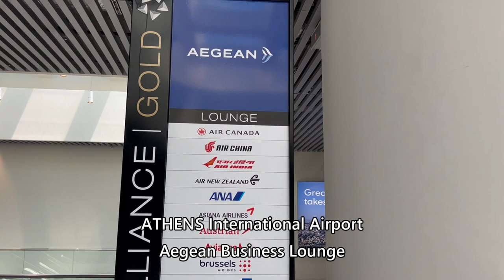ATHENS International Airport Aegean Business Lounge アテネ国際空港エーゲ航空ラウンジ